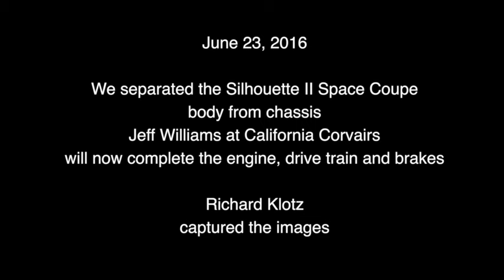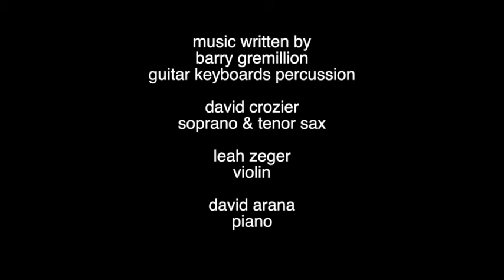Why Bill Cushenbery chose a Corvair chassis and drive train for the Silhouette II Space Coupe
Bill Cushenbery chose to build his Silhouette II Space Coupe on a Corvair chassis, engine and drive train. Jeff Williams of California Corvairs explains why.